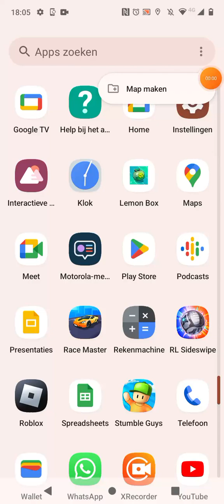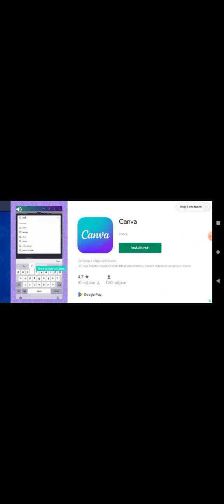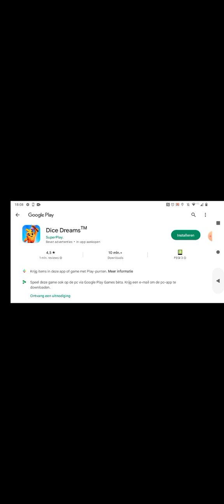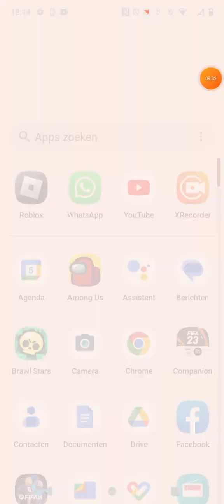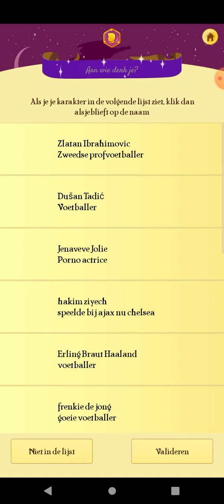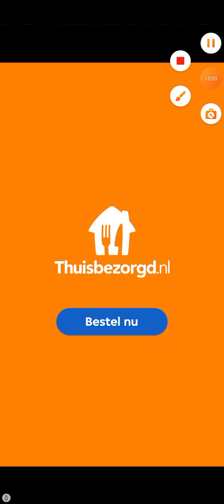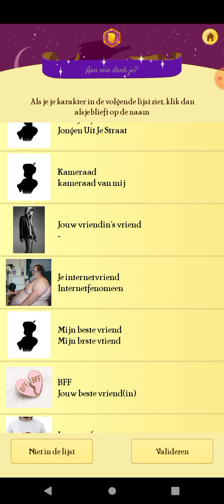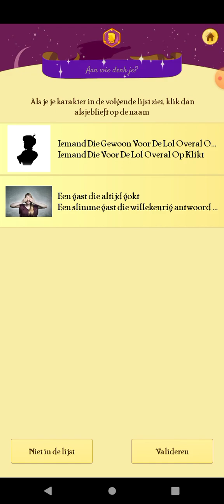lemon box doen